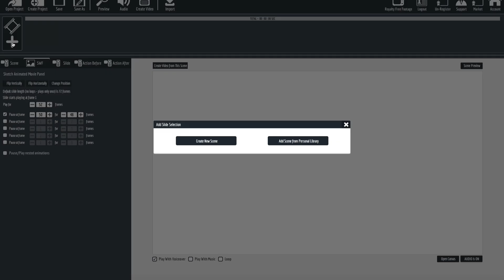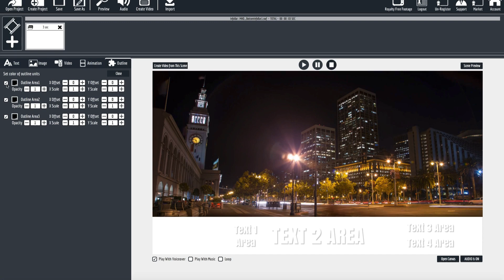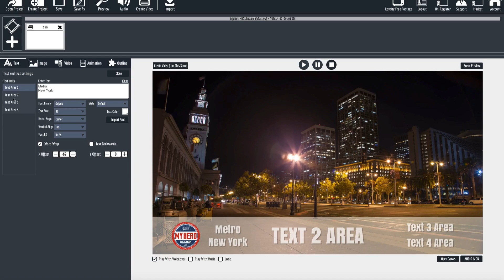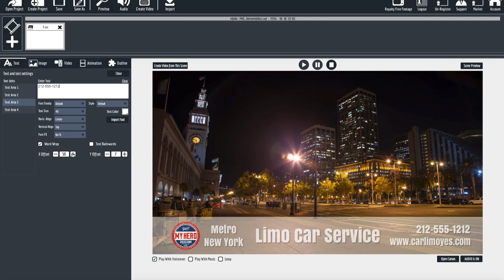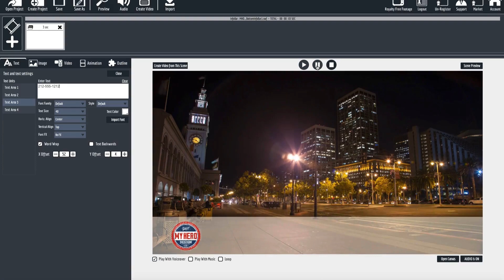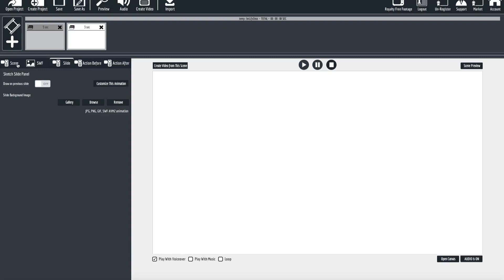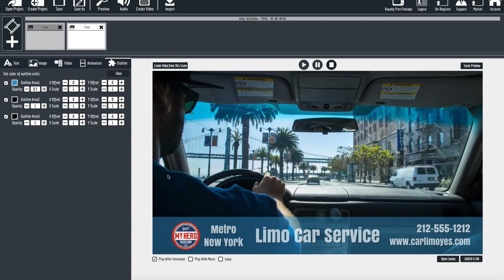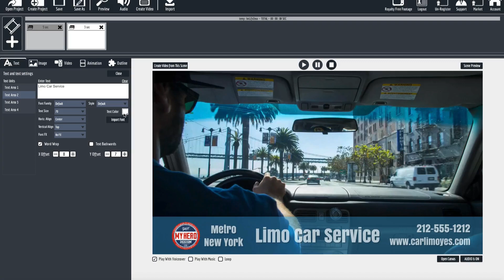Explaindio Bottom Info Bar Walk Through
We've started work on some highly versatile info bars.

This video covers the Bottom Info Bar 1. There is now a Top Info Bar 1 as well that functions the same way as the bottom one - it just shows up at the top of the video.